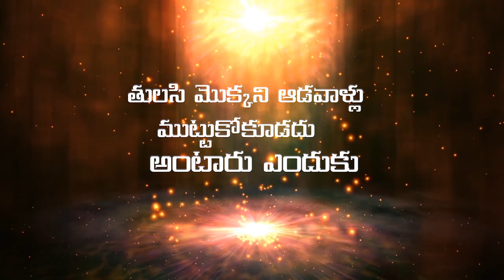తులసి మొక్కని ఆడవాళ్లు ముట్టుకోకూడదు అంటారు ఎందుకు? | Tulasi | Women | Vega Devotional